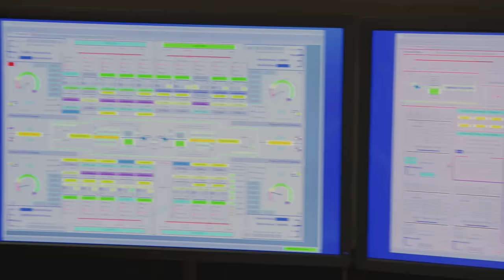Mike Rowe Helps Breed Oysters: The "Kidneys" of the Chesapeake Bay | Somebody's Gotta Do It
In this episode of Somebody's Gotta Do It, Mike Rowe travels to the Chesapeake Bay in Maryland to meet a man with an fascinating job, and an arguably even more fascinating name, to learn what he's doing to restore the so-called "kidneys" of the Chesapeake Bay.

0:00 Intro
3:00 Why Care About Oysters
4:00 Oyster Spawning
6:05 Sick Bay
7:00 Healthy Bar
8:15 Oyster Food
10:10 Breeding and Spawning
13:00 Oyster Babies Under Microscope
15:00 Dropping Oysters